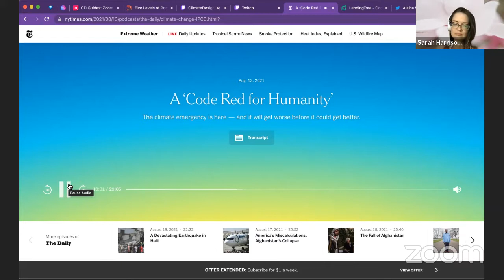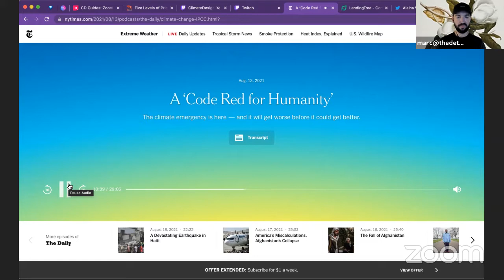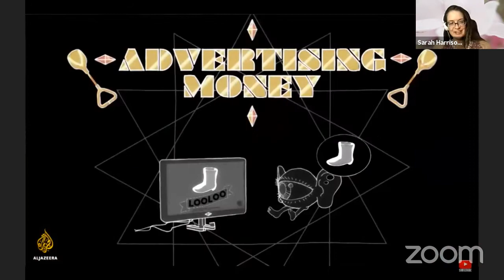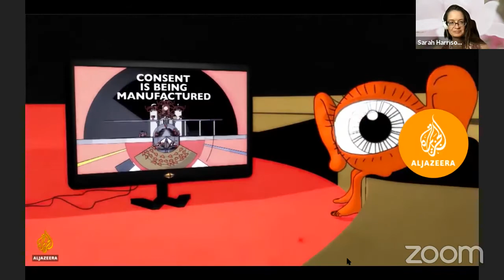Let's Raise Some Hell | Climate anxiety & mass media (AUG 18, 2021)